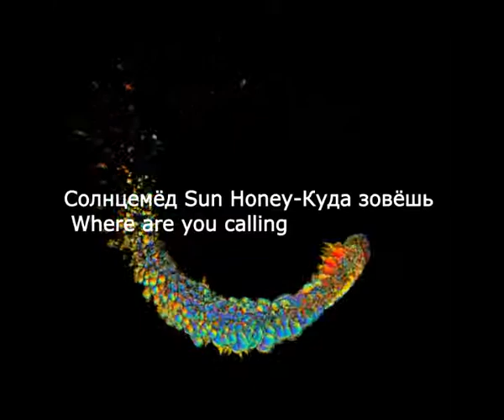Солнцемёд Sun Honey Куда зовёшь Where are you calling